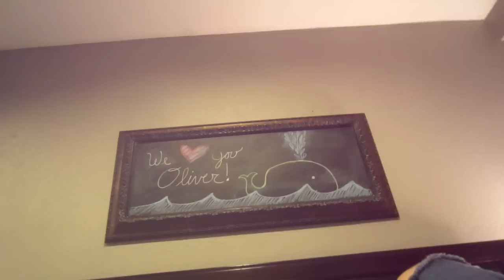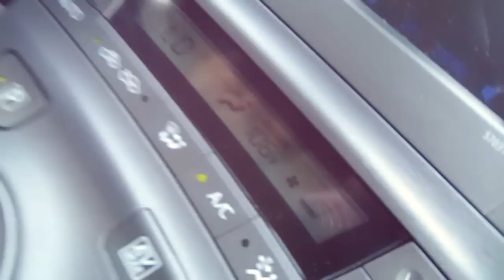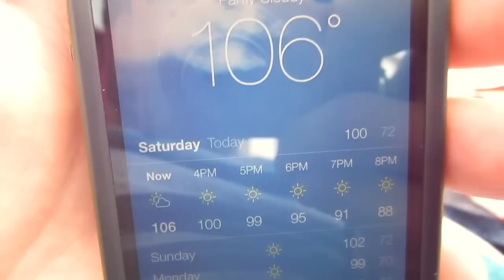UNDERWATER PREGNANT BELLY (6.29.13 - Day 155)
Welcome to our daily life! We are a young couple who are expecting a baby boy in August and we upload our life everyday. Learn more about us with the videos linked below.

MAILING ADDRESS
25060 Hancock Ave, Suite 103-#342